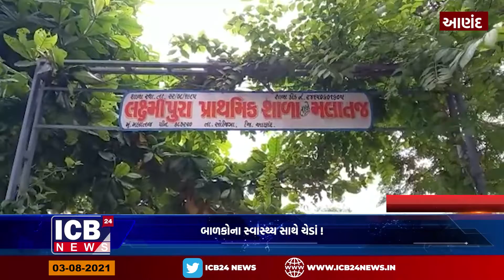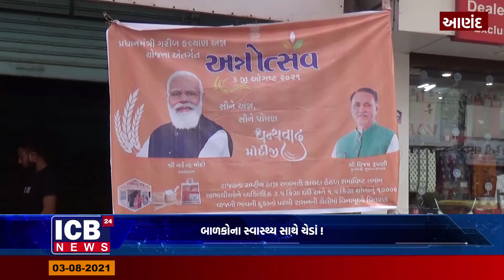આણંદ-બાળકોના સ્વાસ્થ્ય સાથે ચેડાં !